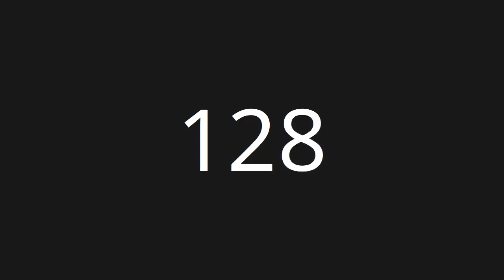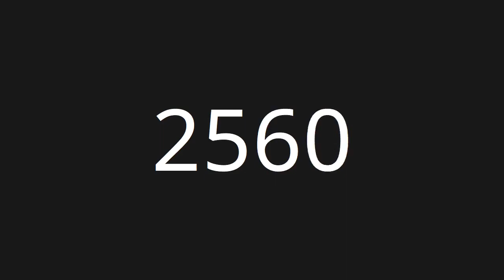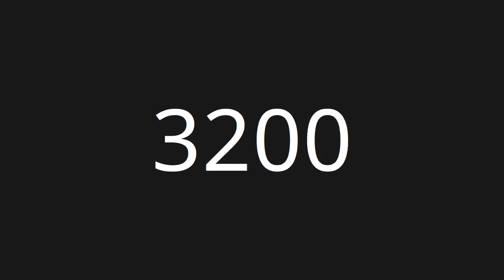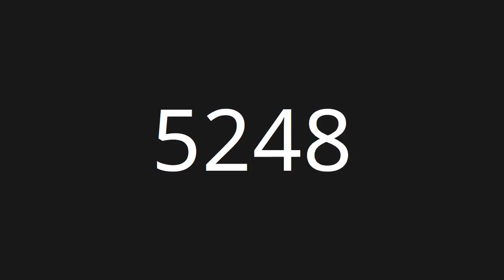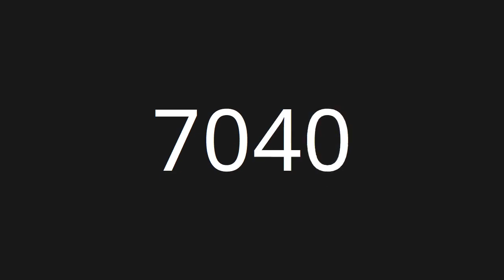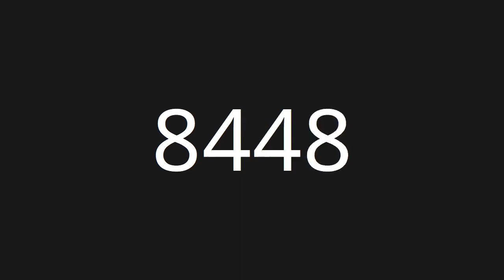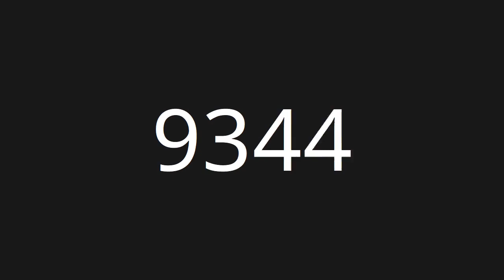Count 0 to 10,000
Countup numbers from 0 to 10,000

Clouds - Huma-Huma